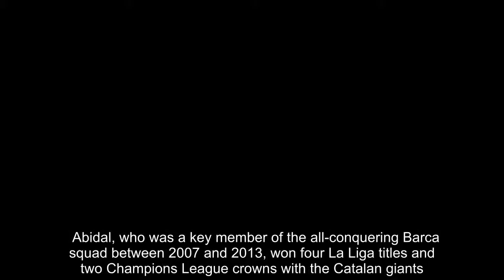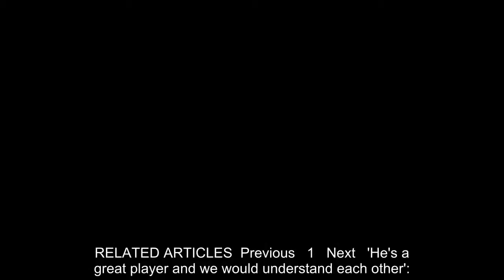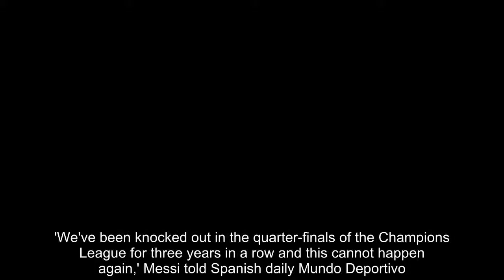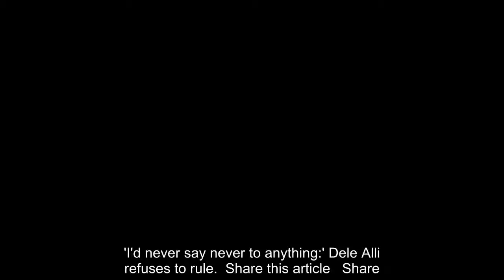Barcelona appoint ex-player Eric Abidal as new sporting director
Barcelona have appointed former defender Eric Abidal as the club's new sporting director.  Abidal, who was a key member of the all-conquering Barca squad between 2007 and 2013, won four La Liga titles and two Champions League crowns with the Catalan giants. He will replace incumbent Robert Fernandez, whose contract expires at the end of this month.The former France international, who returned to playing after undergoing a liver transplant in April 2012, will work alongside general manager Pep Segura and will be responsible for player recruitment.  RELATED ARTICLES  Previous   1   Next   'He's a great player and we would understand each other':...  Pep Guardiola picks up yet another title after winning...  Lionel Messi leads Argentina team-mates through...  'I'd never say never to anything:' Dele Alli refuses to rule...  Share this article   Share   His appointment comes at a time when Barcelona talisman Lionel Messi is putting pressure on the club to deliver both on and off the pitch in the wake of Real Madrid's third consecutive Champions League victory last month.'We've been knocked out in the quarter-finals of the Champions League for three years in a row and this cannot happen again,' Messi told Spanish daily Mundo Deportivo.'Little things have meant we have been knocked out by sides who, on paper, are not better than us, and it keeps happening. 'We are those who most want to get over this hurdle because we cannot go another year without winning the Champions League given what this club stands for.'   RELATED ARTICLES  Previous   1   Next   'He's a great player and we would understand each other':...  Pep Guardiola picks up yet another title after winning...  Lionel Messi leads Argentina team-mates through...  'I'd never say never to anything:' Dele Alli refuses to rule...  Share this article   Share